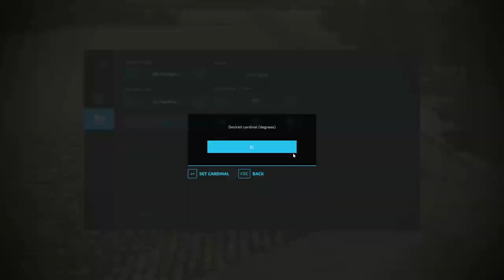A New Seed drill, FS22 Timelapse Stone Valley #8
We finish our fertilizing contracts and we sow canola in one of our fields.